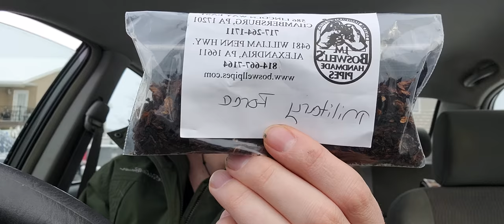Update & First Impressions J.M. Boswell's NEW blend "Military Force"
A little update and chat about life happenings and first impressions on a new blend from J.M. Boswell's. Also potential upcoming tobacco reviews on 2 other blends I picked up.